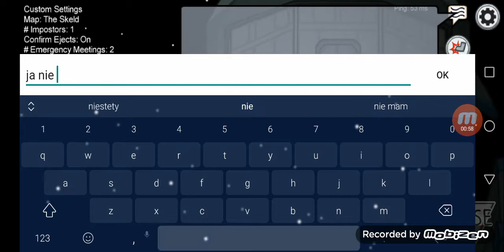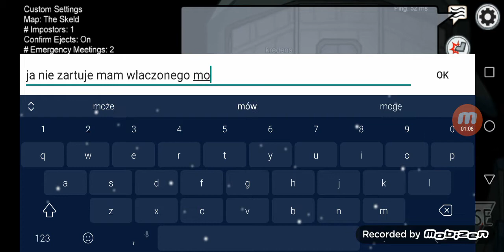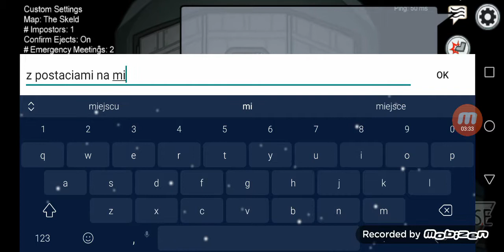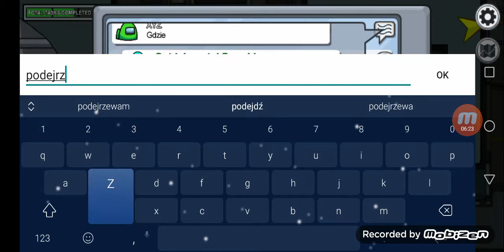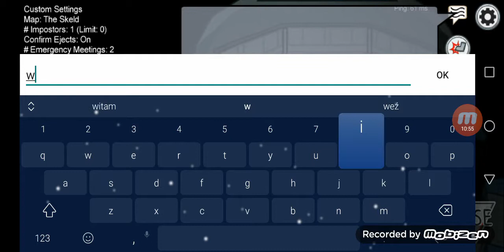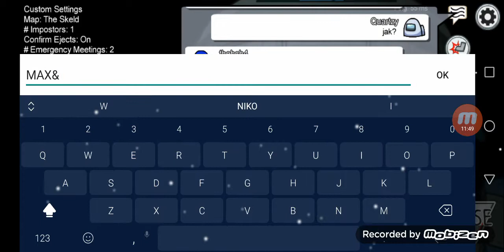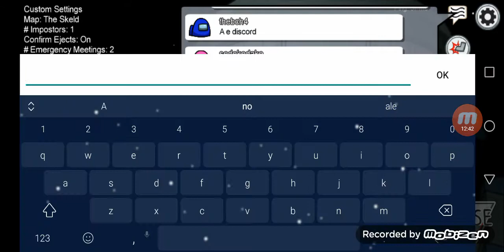Among Us 2 - Dajcie tlen!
Pozdro dla denis000pl